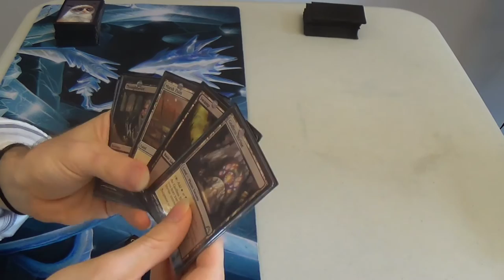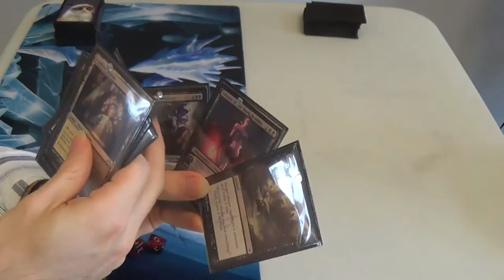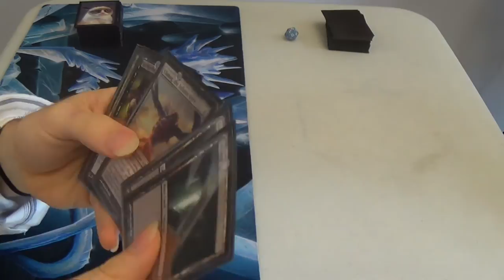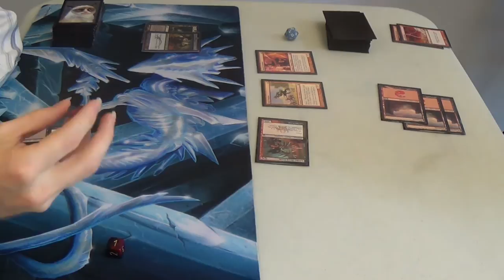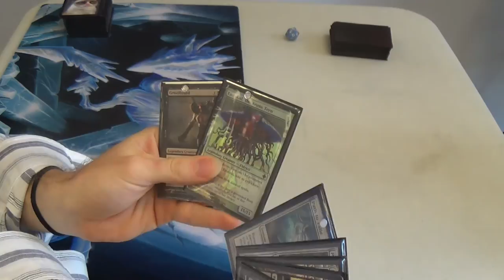Modern Magic — Orzhov Ramp vs. Red Deck Wins (almost Standard)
A bit more than a month ago, I played this deck (with some slight modifications), but I was doing so on only a couple of hours of sleep. Three videos and uncounted misplays later, I did such a terrible job that I couldn't simply leave it at that; it needed another, more legitimate, chance. The idea of the deck seems good, but it doesn't really play as well as I had hoped. Having tried again, I think that I'm going to retire the deck for good. This video, along with the next three, help to build the story of how I came to that decision.

When you find that you can't beat a deck that is a few cards away from being Standard, then there's probably a problem with the deck. Then again, a deck like Red Deck Wins, which tries to outrace me and can disrupt my game plan by burning my creatures, is also not one of my favored matchups either.

Also, be cognizant of when your opponent does not understand a card that you play. Since he mostly plays Standard, my opponent probably did not seem to realize that cards that are hit with Path to Exile are, well, exiled. This makes the difference between who wins and who loses in game three, as a Chandra's Phoenix was returned to the hand to hit me again. However, the fault is also mine for not realizing it, although, in my defense, his graveyard, where he misplaced the Phoenix, is hidden from me by his deck.

The moral is to know your cards well in case your opponent makes a mistake from not knowing it. Be ever-vigilant and conscious of irregularities.

I think that this is the decklist, although I never wrote it down at the time, so please forgive me if I am mistaken.
Creatures
4 Crypt Ghast
1 Emrakul, the Aeons Torn
2 Griselbrand
1 Magus of the Moat
4 Nirkana Revenant
Enchantments
4 Heartless Summoning
Instants
3 Geth’s Verdict
4 Go for the Throat
4 Path to Exile
Planeswalkers
2 Liliana of the Dark Realms
Sorceries
4 Debt to the Deathless
2 Profane Command
4 Thoughtseize
Lands
1 Eye of Ugin
4 Godless Shrine
4 Marsh Flats
8 Swamp
4 Verdant Catacombs